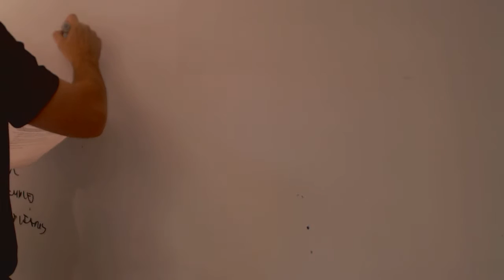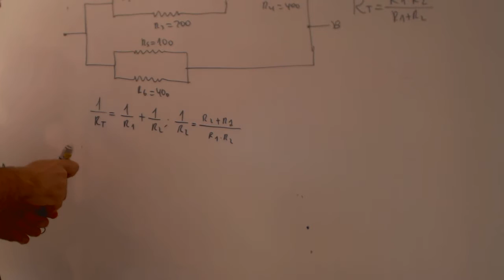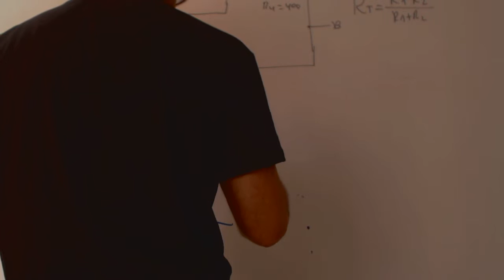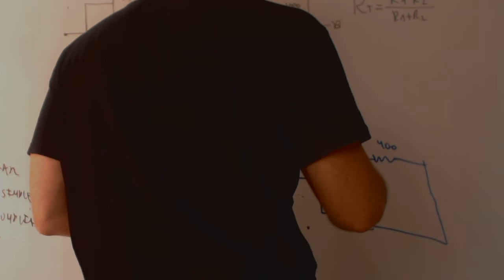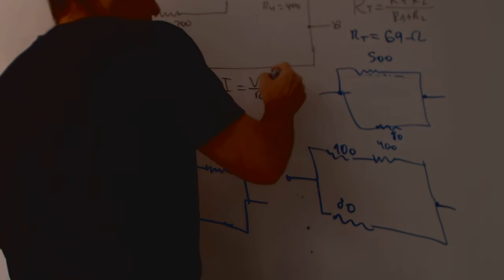Electrotecnia Facil Acceso Ciclo Formativo Grado Superior Academia Usero Estepona